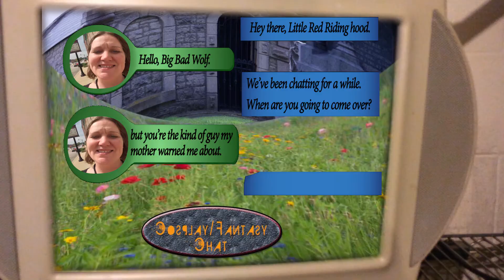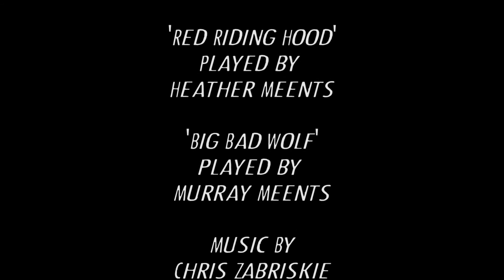The Hunt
A few weeks ago Heather L Mann Meents discovered this project called Made In Kankakee 48 Hour Film Festival. When Heather mentioned this to me I was reluctant. She was unable to attend the first meeting so I agreed to go and represent her. As Brandi Burgess went through her presentation about the project I began to fall in love with the idea. The rules were pretty simple. You had 48 hours to film, using only a smartphone, a less than ten minute short film and it had to be filmed in Kankakee County. The film had to include four elements that were randomly drawn from a hat which were Genre, a Character, a Prop, and a specific phrase. I drew Fantasy, Hunter, Something Alive, and "He's as smart as a sack of wet mice". My mind started working immediately and by the time I got home I had a concept in mind. Heather got home a short while later and when I told her about my concept she was on board. I feel kinda bad because I feel like I hijacked her project but she assured me that it was great. So, the next day we headed to the location we had chosen and spent just a little over two hours filming. We improved most of the story as we went along and though it was cheesy we had a lot of fun creating this little short with my step sons as assistant cameramen. I really appreciate this experience with my family and cant wait to do it again. And though it is not perfect, there are some things I would fix had we more time, I love it. That being said... Here is our little short, hope you enjoy it as much as we did making it.